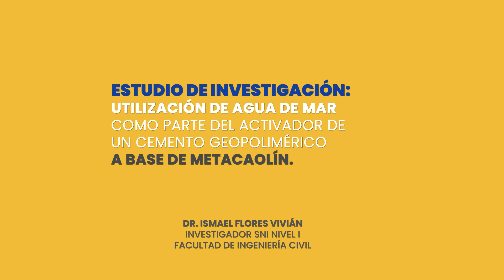SNI-UANL: Reducen consumo de agua potable en producir cemento "geopolímero"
Buscando reducir el empleo de agua potable para la producción de materiales de construcción, el Dr. Ismael Flores de la Facultad de Ingeniería Civil investiga el uso de agua de mar y sus minerales para generar un cemento geopolímero.

Conoce más.